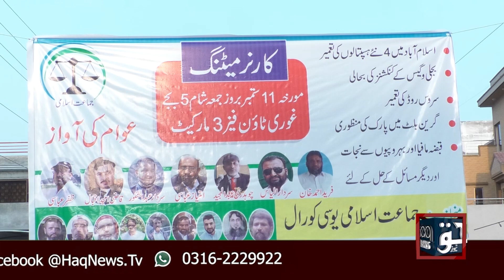Jamat E Islami UC Koral Report By Musharraf Yasin